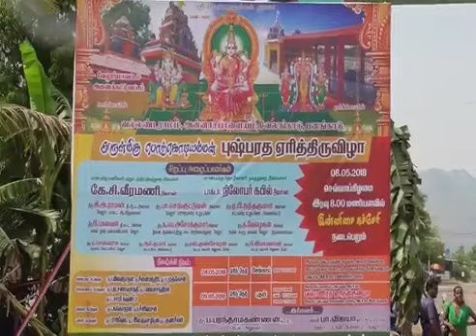பொற்கொடி அம்மன் எரி திருவிழா - எள்ளளவும் பழைமை மாறாமல் பழமையை பாதுகாக்கும் திருவிழா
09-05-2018 பொற்கொடி அம்மன் எரி திருவிழா (எள்ளளவும் பழைமை மாறாமல் பழமையை பாதுகாக்கும் திருவிழா ).
வேலூர் மாவட்டத்தில் சித்திரை மாதத்தில் நடைப்பெறும் பல திருவிழாகளின் மிக முக்கியமான திருவிழா வேலூர் பள்ளிகொண்ட தேசிய நெடுச்சாலை ஒட்டியுள்ள வல்லன்ராம் பகுதியில் அமைந்துள்ள ஸ்ரீ பொர்கொடியம்மன் ஆலைய எரி திருவிழா ஆகும் உள்ளூர் மற்றும் வெளி மாநில மக்கள் மற்றும் அல்லாது ஆந்திர ,கேரளா கர்நாடகா போன்ற வெளிமாநில பக்தர்கள் இந்த திருவிழாவிற்கு வருவதால் சமுதாய நல்லிணக்கத்தை போற்றக்கூடிய முக்கிய திருவிழாவாகும்.